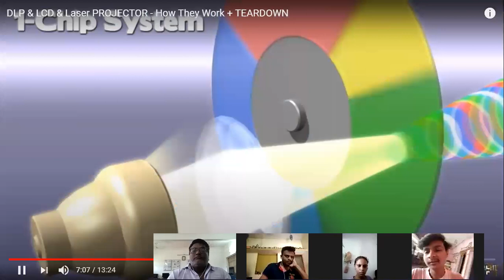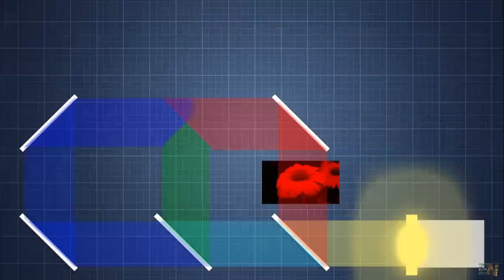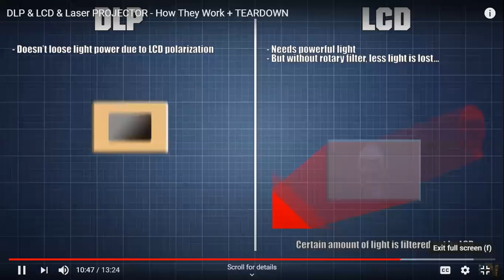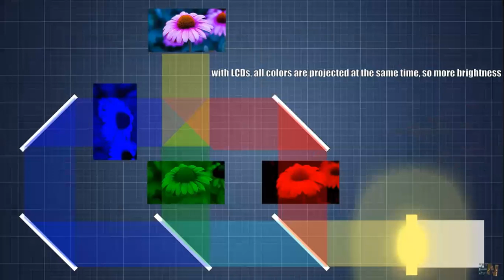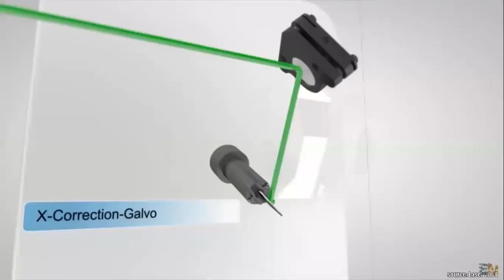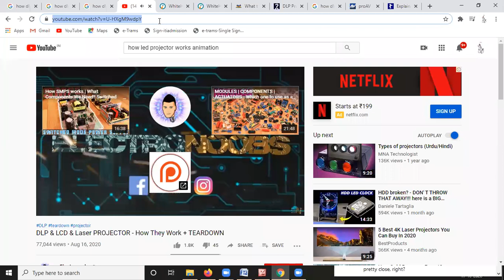07 Theory Out put Device VI Projector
Semester - I - Trade Theory